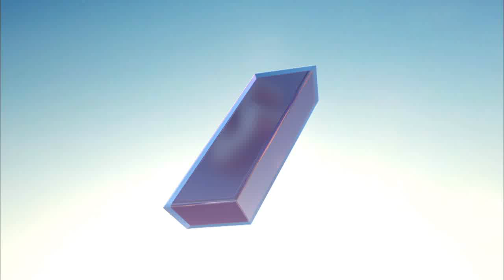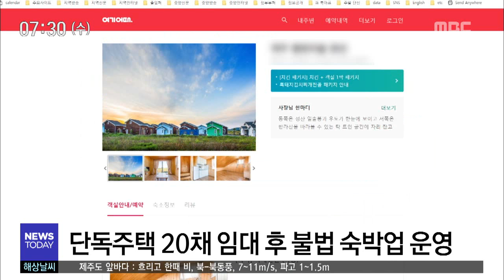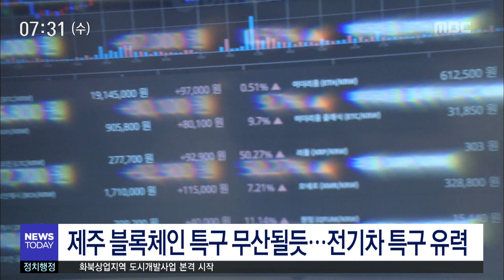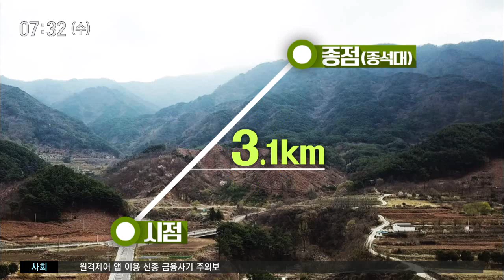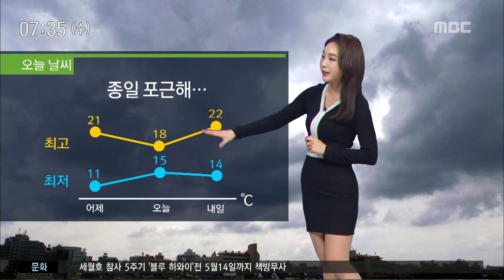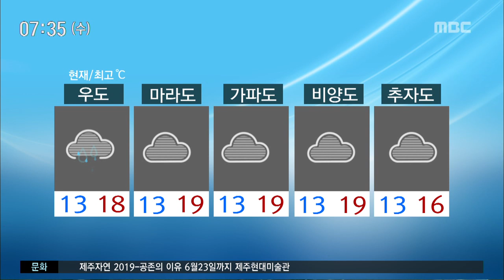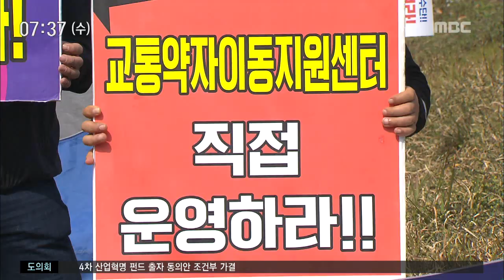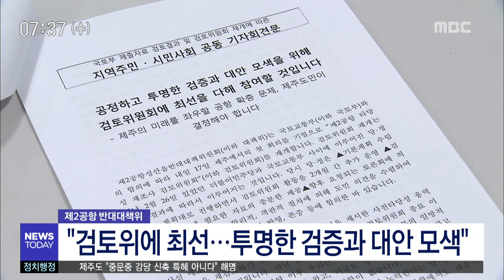20190417 뉴스투데이 제주